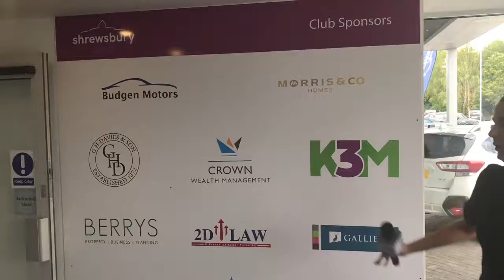We have a new kids playground!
We have a new kids playground outdoors for our members to use free of charge. For more information about our activities for children at The Shrewsbury Club visit our